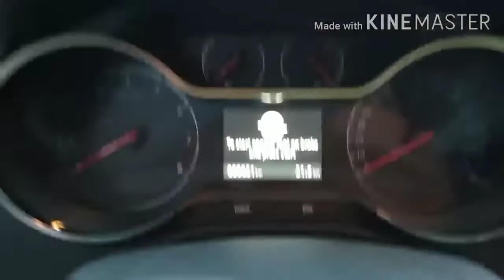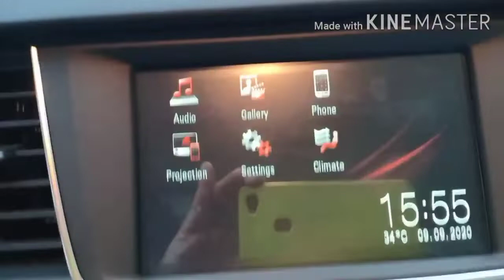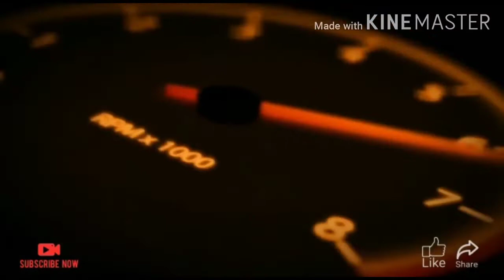opel cross land X model 2021 اوبل كروس لاند الجديدة